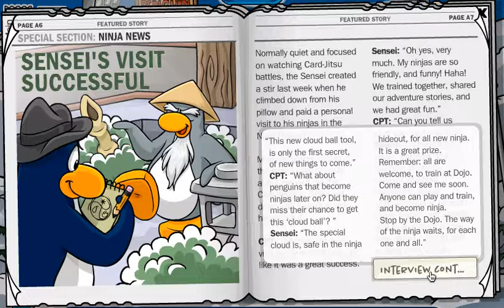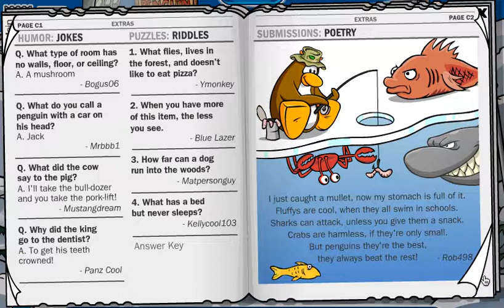Issue #195 Club Penguin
Club Penguin Issue #195. almost 200! xD